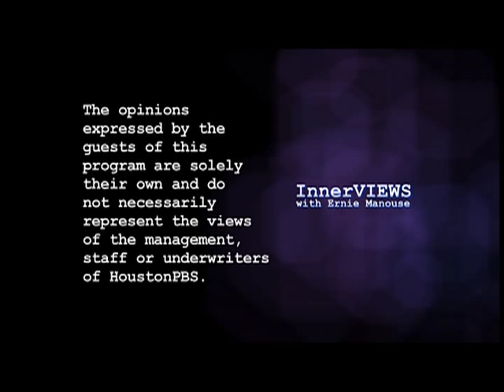Diane Schuur on InnerVIEWS with Ernie Manouse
Nicknamed "Deedles", Diane Schuur has become one of Jazz music's reigning queens.  Blinded at birth, she went on to develop her musical talents-- to the point that by age 10 she was already performing shows. With her distinctive piano playing and rich voice, Schuur has recorded over 20 albums, has headlined at Carnegie Hall and The White House, and has collaborated with musical giants Quincy Jones, B. B. King, Dizzy Gillespie, Ray Charles, and Stevie Wonder.  On this episode of InnerVIEWS..., Ernie's conversation with Grammy award winning artist -- Diane Schuur.